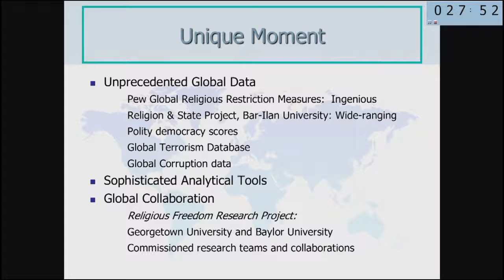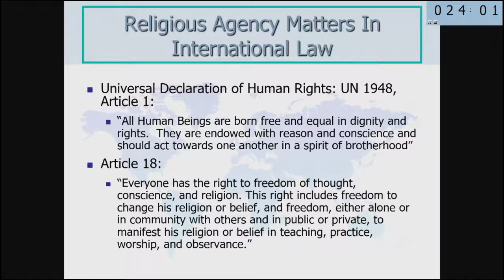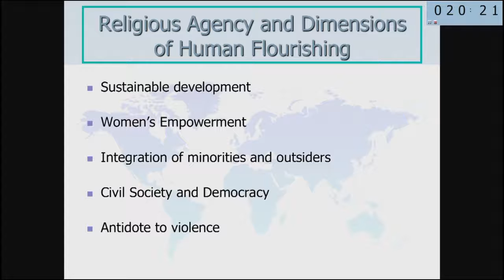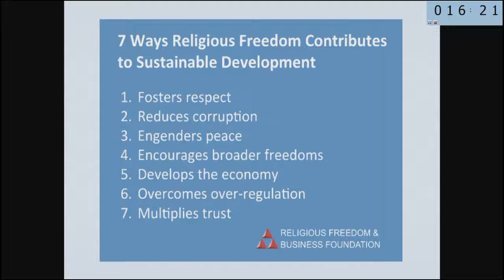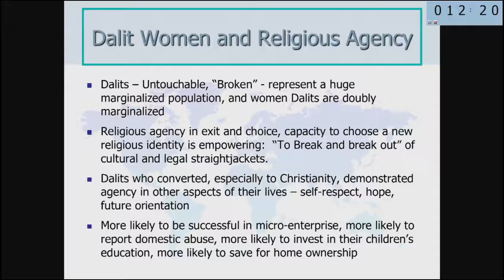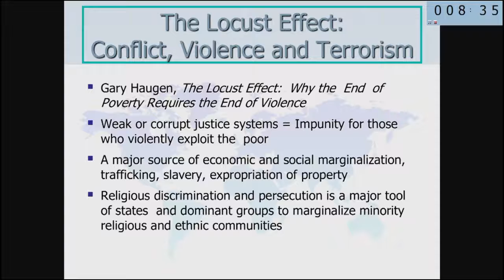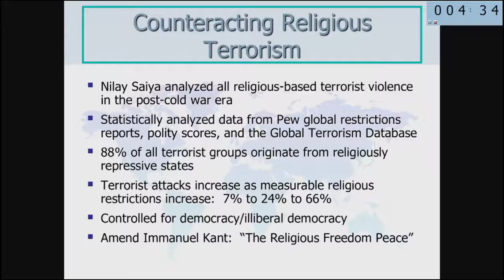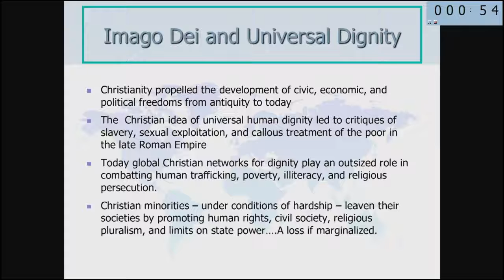5 Allen Hertzke Religious Agency and the Integration of Marginalized People